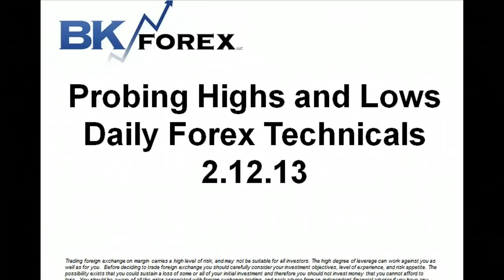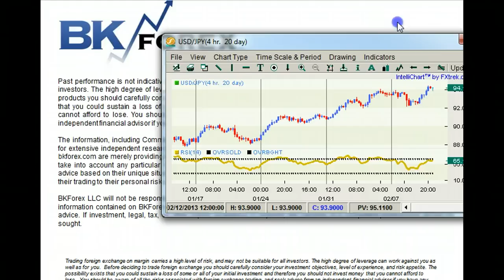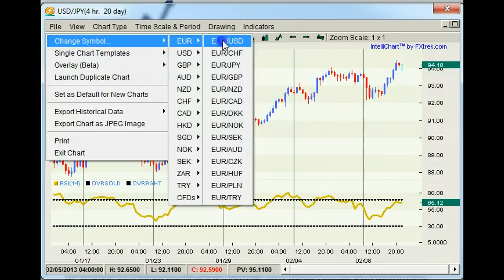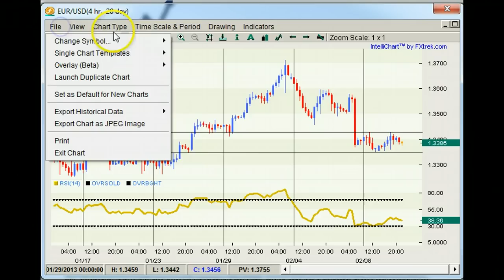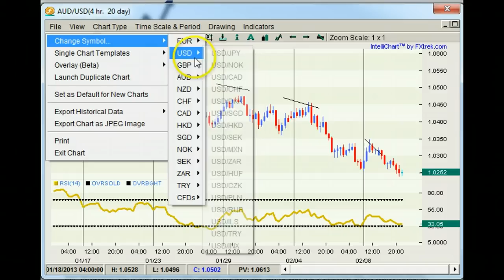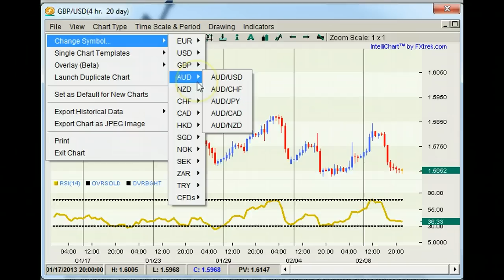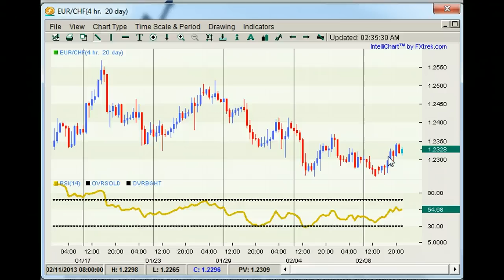Probing Highs and Lows Daily Forex Technicals 2.12.13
Probing Highs and Lows
Daily Forex Technicals
2.12.13